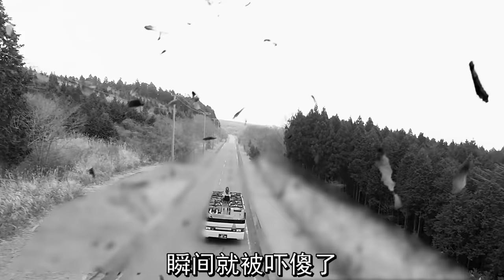學生上課不聽話，老師直接拿出加特林，掃射全班同學，科幻，奇幻，電影，解說，冒險電影